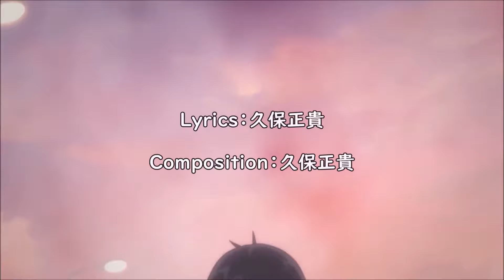夢の糸 (鬼頭明里) 歌詞付き オープニング 主題歌【魔都精兵のスレイブ】OP MV PV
夢の糸
Vo：鬼頭明里
作詞：久保正貴
作曲：久保正貴